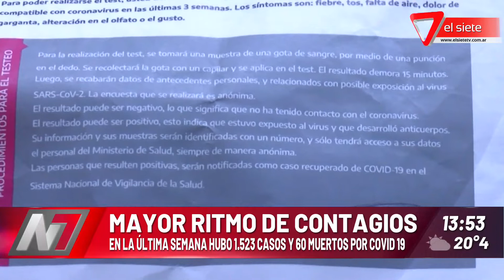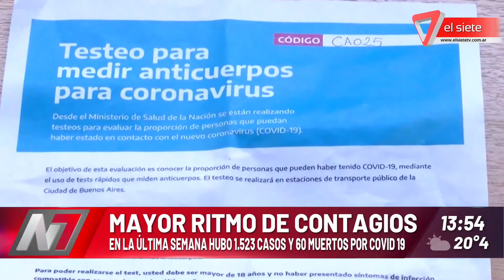Covid 19: Mayor ritmo de contagios